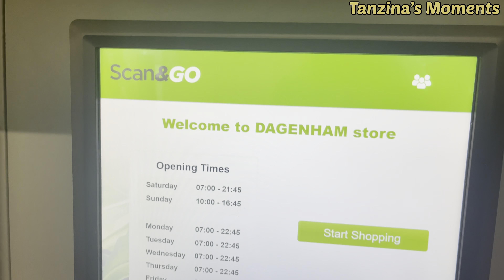Weekly Shopping॥Lamb Karahi করলাম॥ পাতিলটার এ কি হাল হল 😫 Tanzina’s Moments